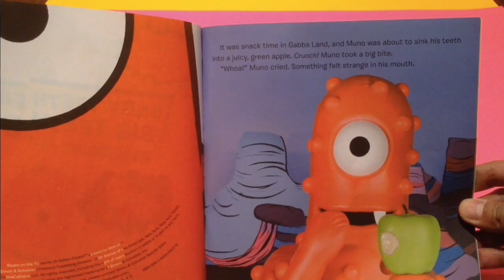Welcome to Daisy Toy House!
** Daisy Toy House **

Surprise!